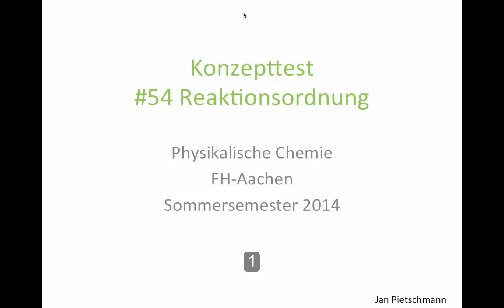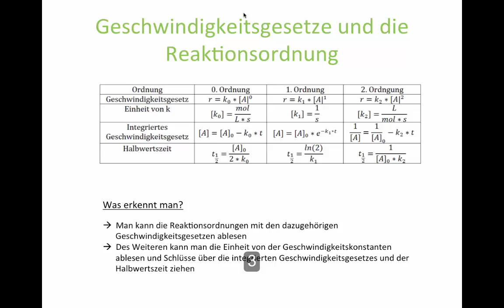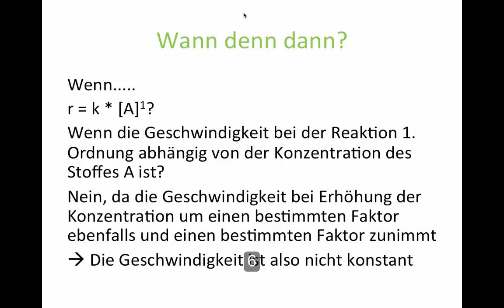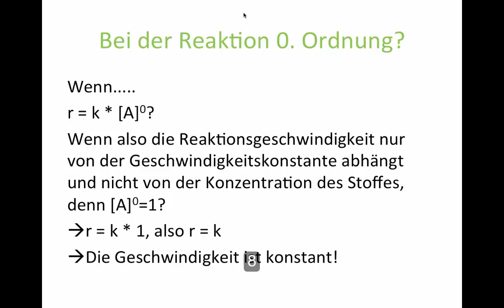KT54 Die Geschwindigkeit einer Reaktion ist konstant. Die Reaktion besitzt eine Kinetik